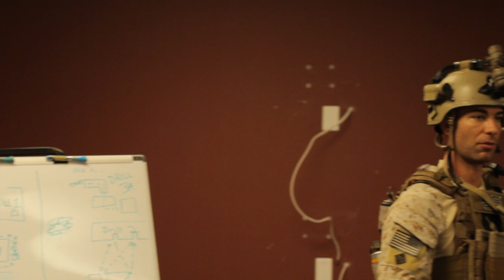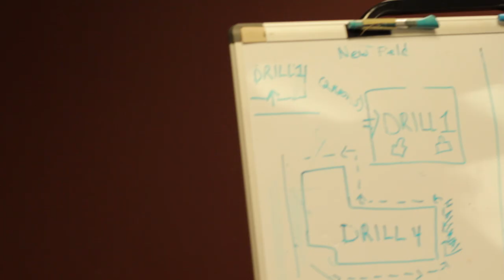Green Mountain Rangers : Airsoft Practice / Training Video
Green Mountain Rangers Airsoft Practice / Training Video held at Strikeforce Sports in Long Island New York.

Filmed by Trevor Hoar